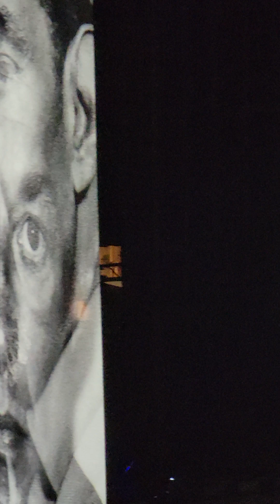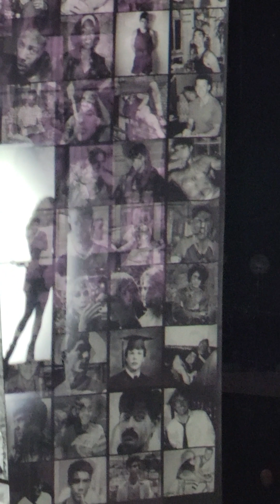Madonna - Live To Tell / Unholy / Like A Prayer / Prince Tribute. Cleveland, OH 2-8-2024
Madonna performing "Live To Tell" and "Like A Prayer" with hints of "Unholy" and a little Prince Tribute at the end. Live at Rocket Mortgage FieldHouse, Cleveland, OH. February 8th, 2024